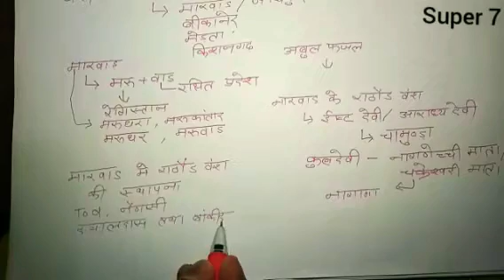Rajasthan History मारवाड़ का इतिहास ( Part I)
Rajasthan History
मारवाड़ का इतिहास
Rao sinha
Rathore वंश